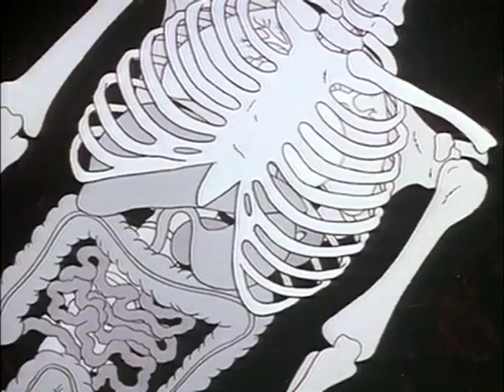David The Gnome "Kangaroo Adventure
DAVID THE GNOME
KANGAROO ADVENTURE